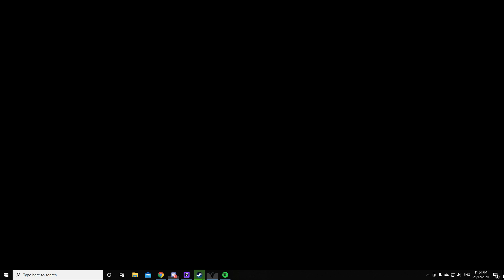Batter batter SWING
mc kizzle dizzle getting the mc dick